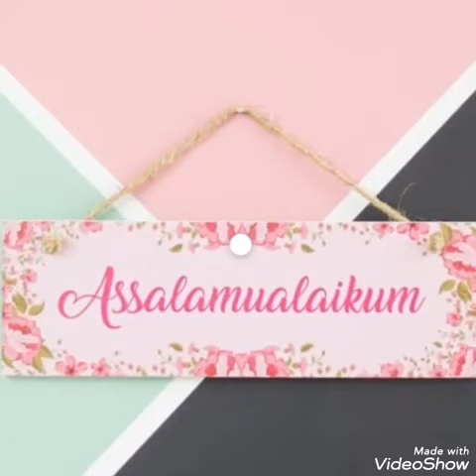How to make Jack fruit fritters|cooking world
INGREDIENTS:
RICE
JACK FRUIT
GRATED COCONUT
JAGGERY
SALT
OIL

METHOD:
SOAK RICE FOR 1 HOUR...
TAKE A MIXER GRINDER ADD SOAKED RICE JACKFRUIT SALT AND JAGGERY MAKE THICK BATTER POUR INTO A BOWL ADD GRATED COCONUT AND MIX IT WELL...
HEAT THE OIL POUR THE BATTER INTO HEATED OIL AND FRY TILL GOLDEN BROWN... NOW IT'S READY TO SERVE..